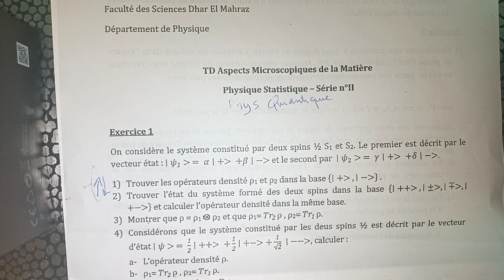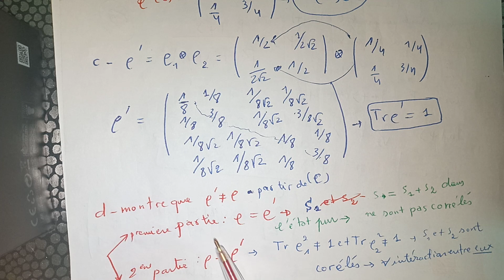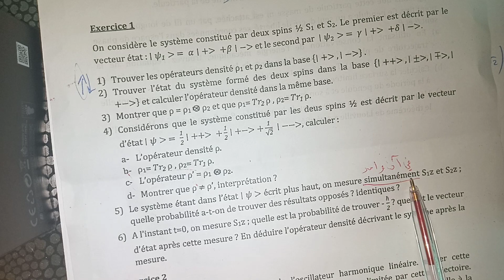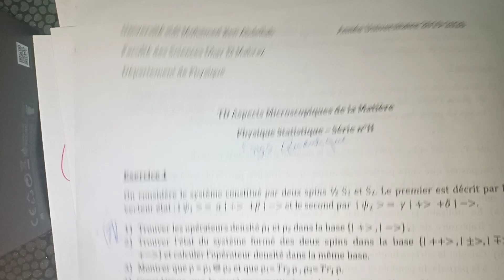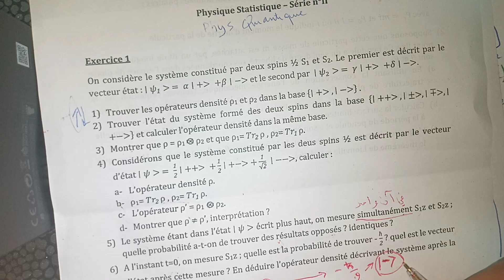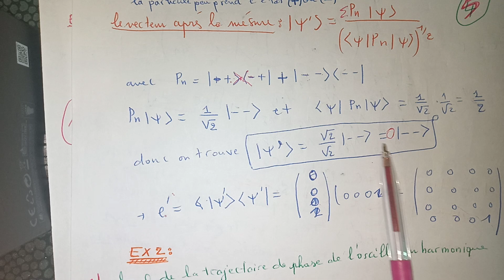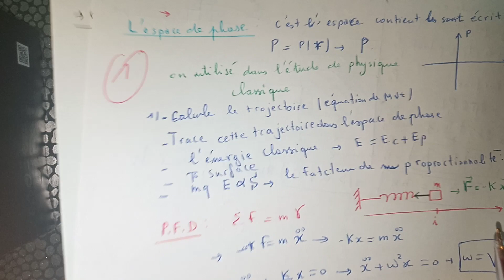Physique statistique la suite ex1 et ex2